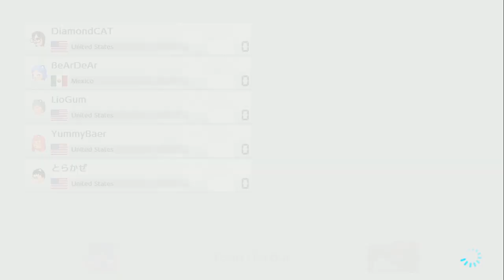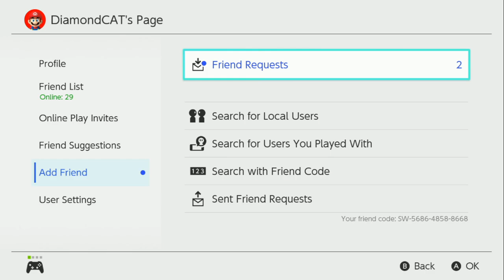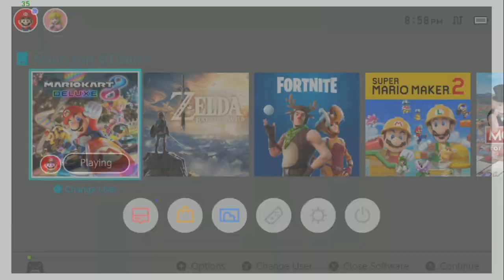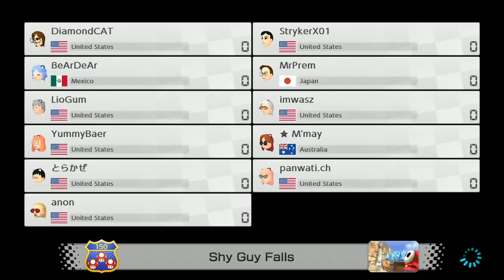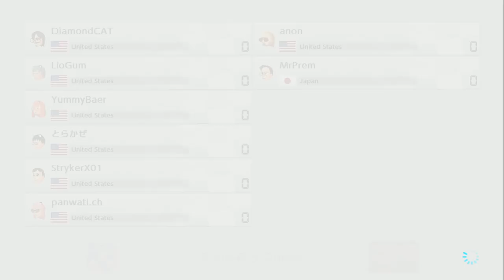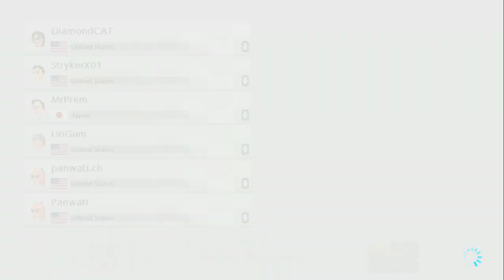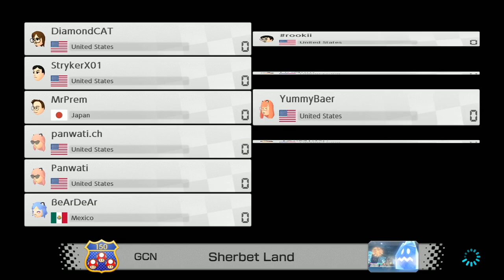ทำไมมันเดือดแบบนี้ mario kart 8 deluxe